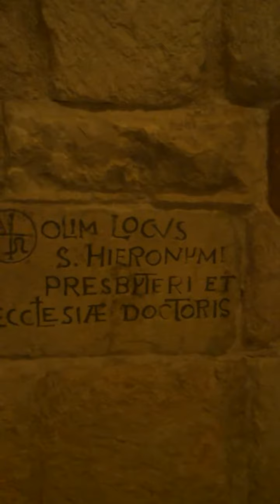Вифлеем.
Католический Храм.